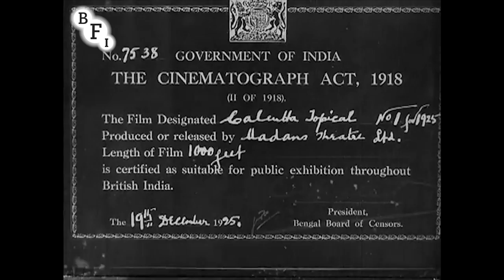Calcutta Topical No. 1 for 1925 - The King Emperor's Cup Race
Fashionably attired folk attend the races in Kolkata.

The Calcutta Topical claimed to be "showing all the leading events of the season", and the emphasis here is very much on society rather than sport. The event was the King-Emperor's Cup Race, held at the Calcutta Race Course (built in 1820), but horses take second place to fashion. There are a significant number of affluent Indian racegoers to be spotted among the crowds.